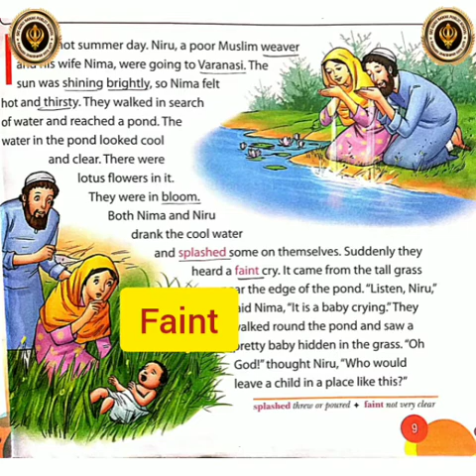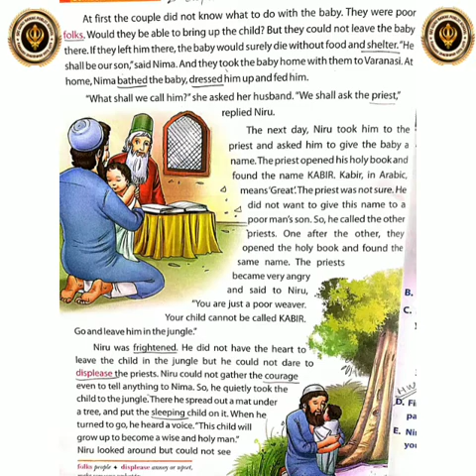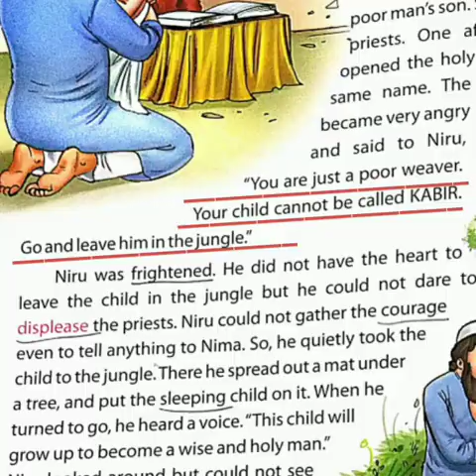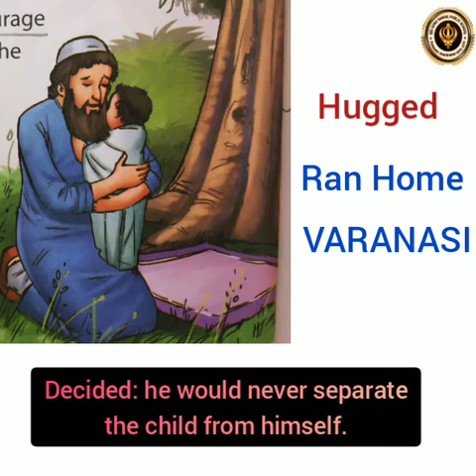CLASS 3 ENGLISH CHAPTER 1